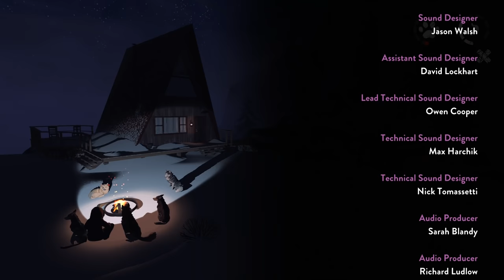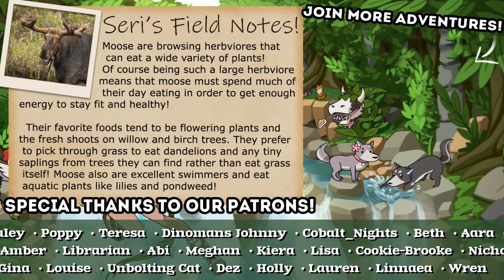Battling a GRIZZLY Bear?! 🐕🛷 The Red Lantern • #6